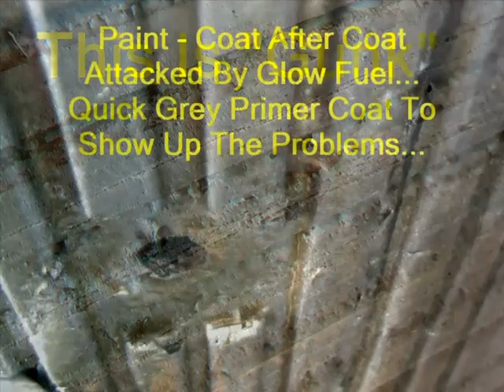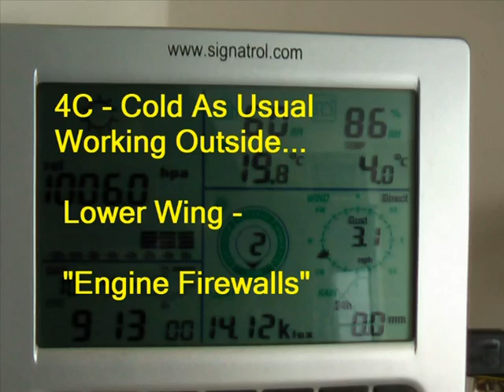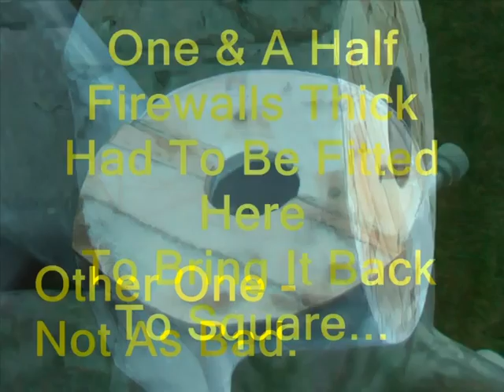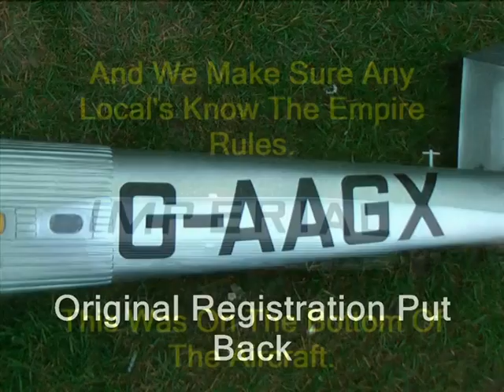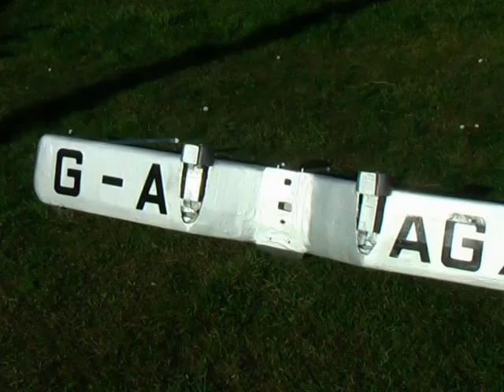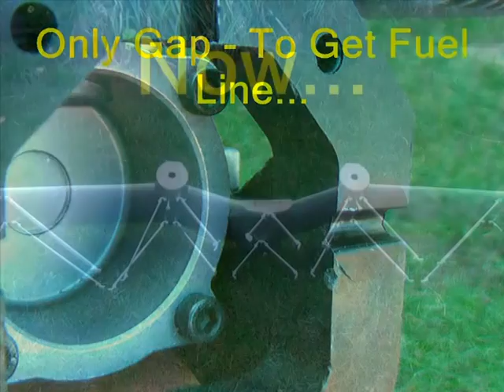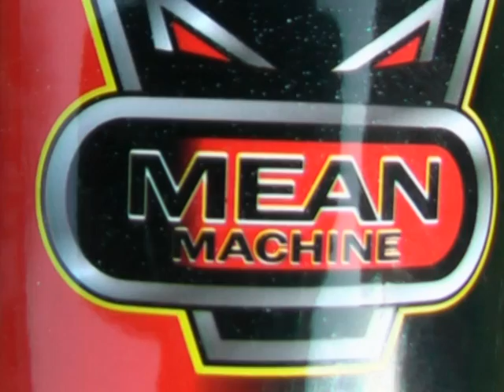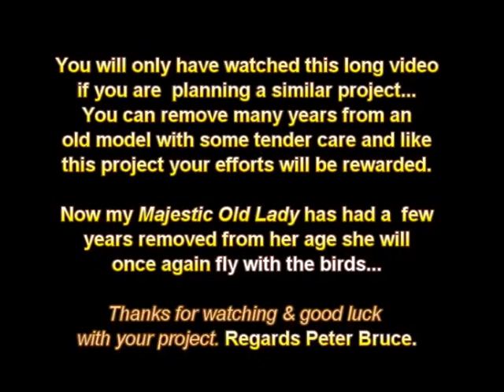Handley Page HP42 Full Renovation Video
Here is a compilation of the full renovation of my Handley Page HP42 which took over a month working full time almost seven days a week. A mad labour to try and remove years from a very old lady who has had many problems over the years which could only compound to make things worse every time she struggled into the air (if she ever did recently). In the video you will get an idea in picture form of the major work that took place over the month of work - after all the effort I now have a model which should fly - as long as I have not missed anything. The story runs from aquiring the plane to the starting up of the newiy installed SC52 engines at the flying field. The maiden flight is shown later on. This video replaces the prev one which had music copyright problems that prevented it being shown in many countries which I felt was unfair. Free music supplied by "Music4yourvids.com".